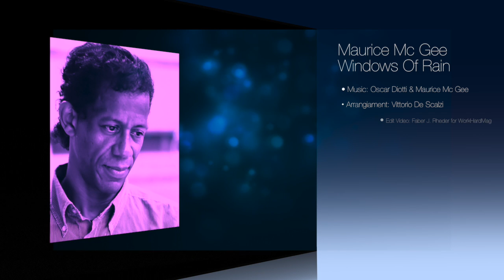Maurice Mc Gee: Windows Of Rain (Audio Video)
Maurice Mc Gee: Windows Of Rain (1989 Original Version)
written by: Oscar Diotti & Maurice Mc Gee
arrangiated by: Vittorio De Scalzi
Windows Of Rain (Audio Video) is  edited by FaberJ. Rheder  WorkHardMag